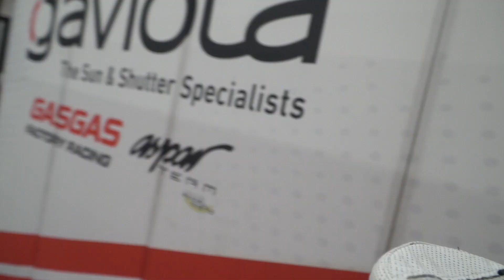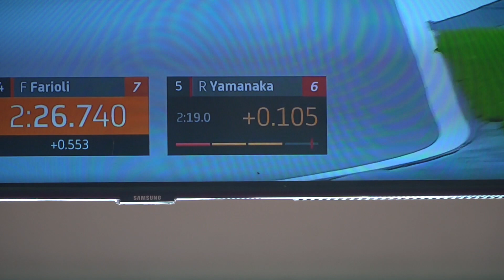Inside Aspar 2023 16 - The last shall be the first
If we told you that, starting from last, on a track that he didn't know, and where he had just a few laps in dry conditions, GASGAS AsparTeam rider David Alonso was able to get his maiden Moto3 win... would you believe us?

Si te decimos que, partiendo desde el último, en un trazado que no conocía, y donde apenas dio unas vueltas en seco, el piloto del GASGAS AsparTeam David Alonso pudo conseguir su primera victoria en Moto3.. ¿nos creerías?